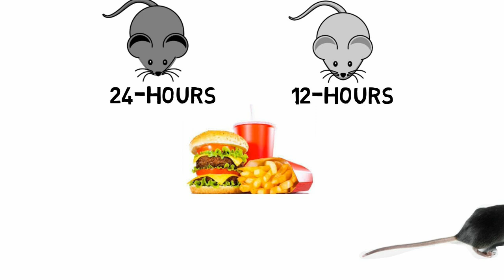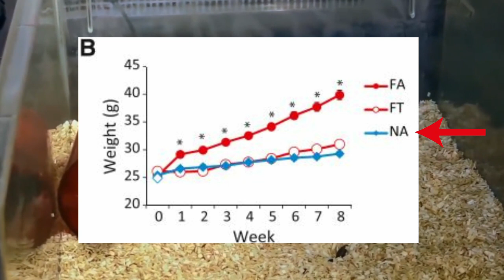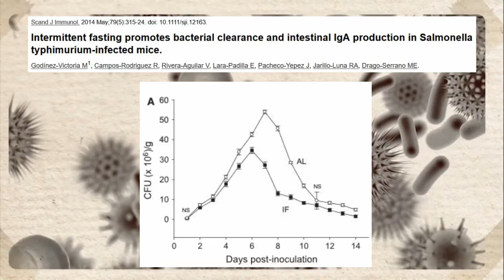Is INTERMITTENT FASTING beneficial for the MICROBIOME?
Intermittent fasting has many health benefits. However, the impact of not eating for a certain time on our microbiome is basically unknown. Do we starve the good bacteria? Do we starve the bad bacteria? Or how is our microbiome reacting at all? The research on this topic is summarized in this video. Enjoy!

References:
- Zarrinpar et al., Diet and Feeding Pattern Affect the Diurnal Dynamics of the Gut Microbiome, Cell metabolism, 2014
- Li et al., Intermittent Fasting Promotes White Adipose Browning and Decreases Obesity by Shaping the Gut Microbiota, Cell metabolism, 2017
- M. Godínez‐Victoria et al., Intermittent Fasting Promotes Bacterial Clearance and Intestinal IgA Production in Salmonella typhimurium‐Infected Mice, Scandinavian journal of immunology, 2014
- Lara-Padilla et al., Intermittent fasting modulates IgA levels in the small intestine under intense stress: A mouse model, Journal of Neuroimmunology, 2015